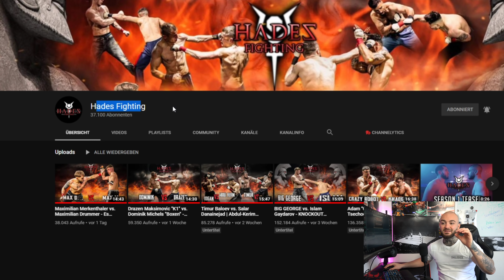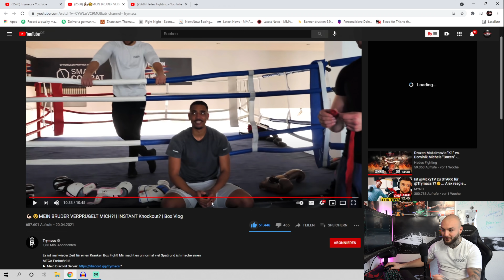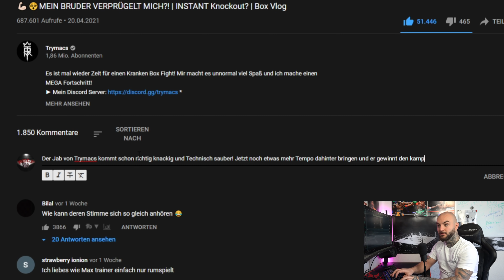Trymacs GEHEIMWAFFE für den Kampf gegen Mckytv! Trymacs Boxen - RINGLIFE